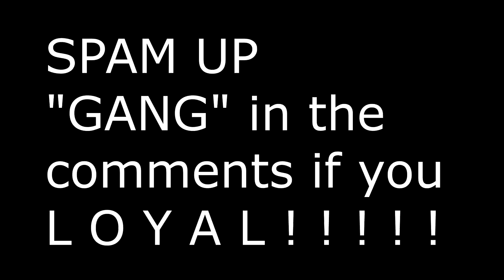Duke Dennis shows ImDavisss his 99 overall Stretch Big! The UNDEFEATED DUO returns! Best Build 2k19